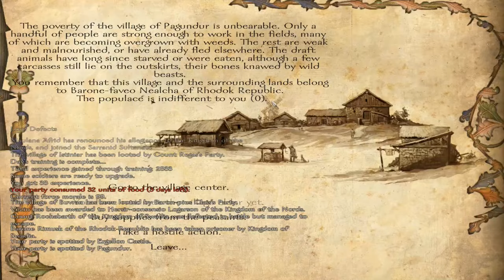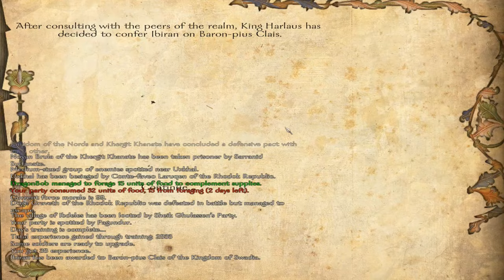Mount & Blade: Warband #23 w/ Floris Mod - Let's Play